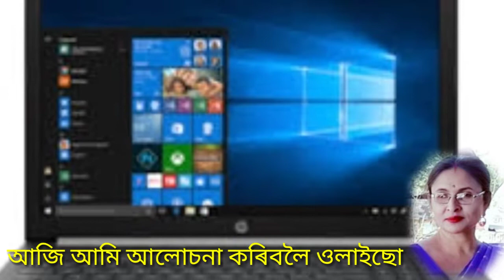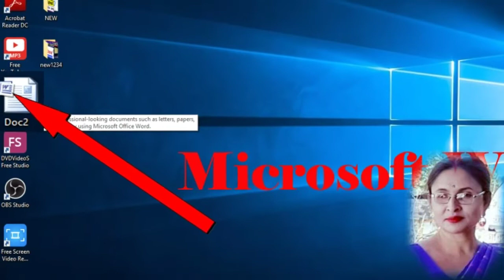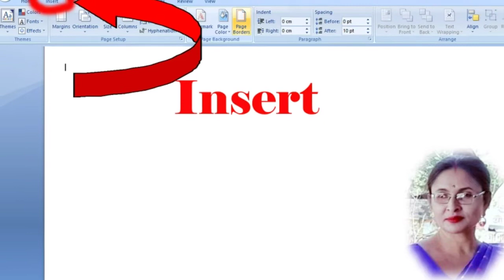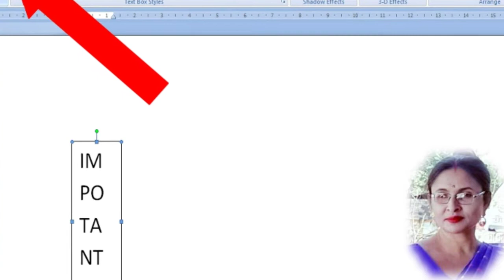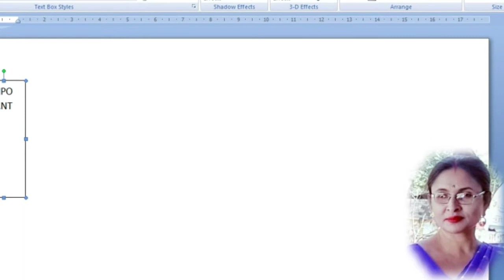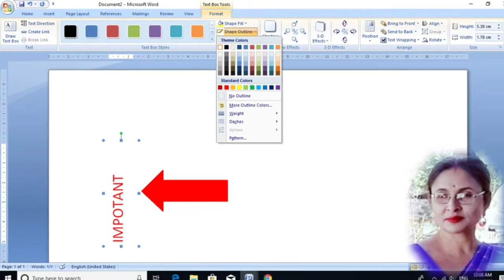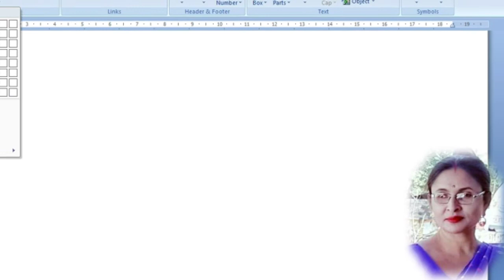How to change text direction in MS Word 2007/2010(অসমীয়া),How to rotated text in MS word